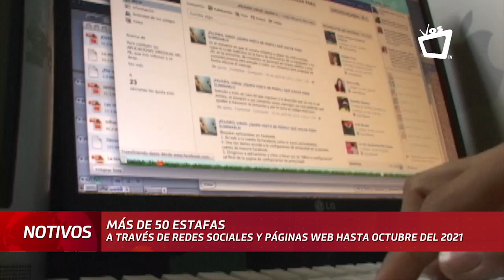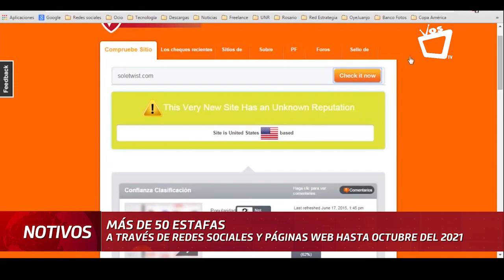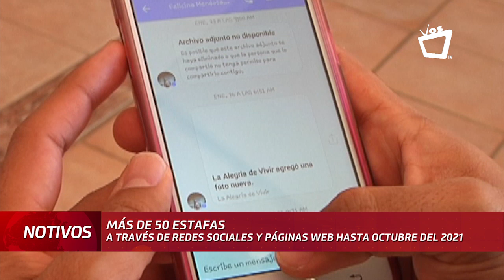Contabilizan más de 50 estafas a través de redes sociales y páginas web hasta octubre del 2021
La Consultoría de Gestor al Consumidor (CGC) informó que hasta el mes de octubre tienen en sus registros 55 denuncias por estafa, las cuales se han consumado a través de las plataformas digitales.

“Hemos tenido hasta octubre del 2021 al menos 55 denuncias de muchos nicaragüenses a los que los han estafado, les han quitado su dinero antes de entregarle el producto, por eso recomendamos que nunca paguen por adelantado estos productos mientras no los vean porque podrían caer en la publicidad engañosa”, explicó Rubén Arriola, director ejecutivo de la CGC.